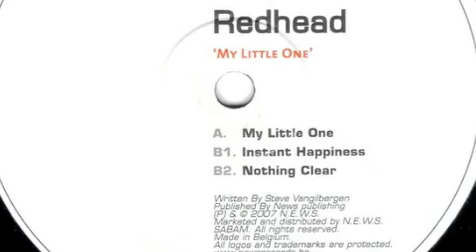Redhead - My little one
Redhead 3